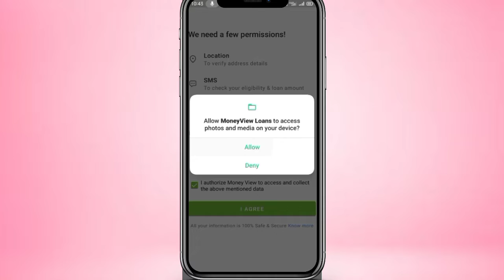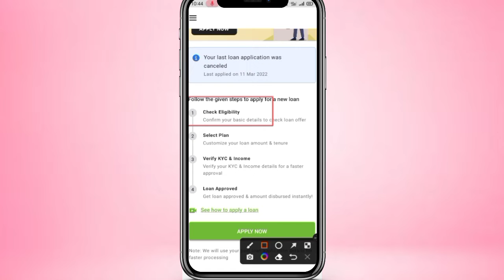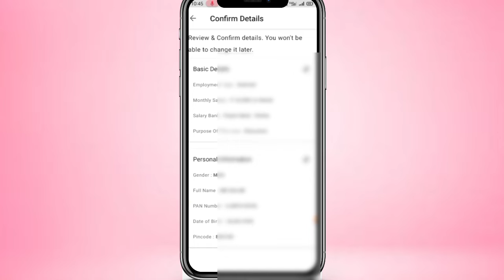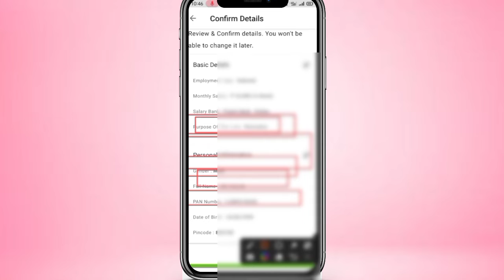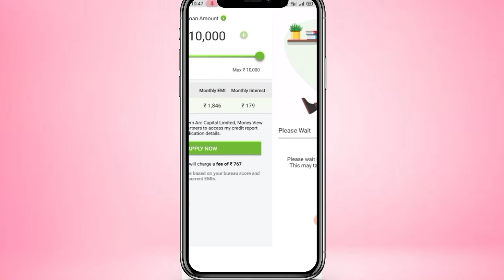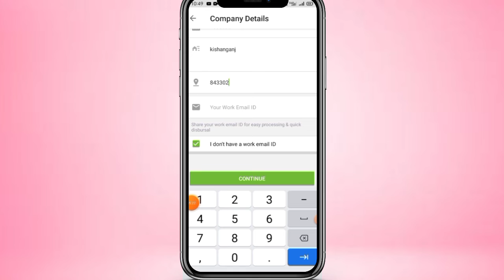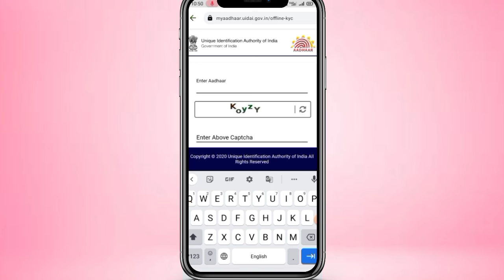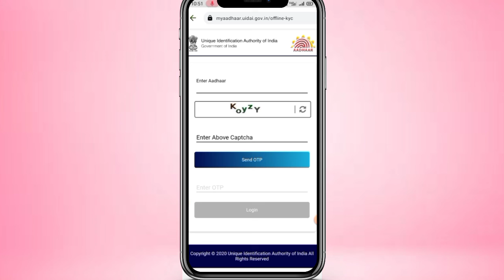Money View App Se Loan Kaise Le 2022 | How to take loan from money view app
Hello Dosto is video me aapko money View app se loan kaise kare wahi aaj ke is video me step by step full process bataya hu aapko video ko pura dekhe